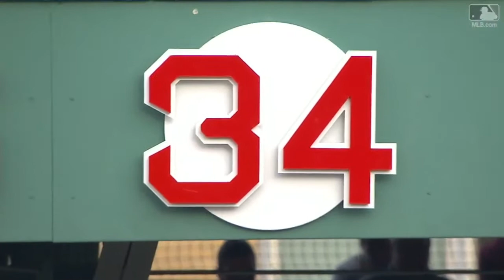LAA@BOS: David Ortiz's number is unveiled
6/23/17: David Ortiz has his No. 34 unveiled in Boston during a pregame ceremony at Fenway Park